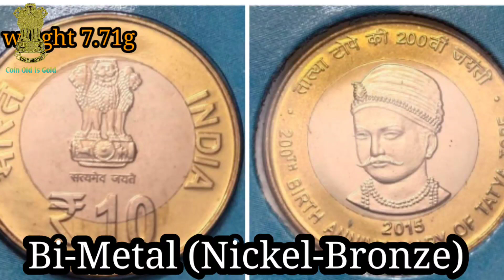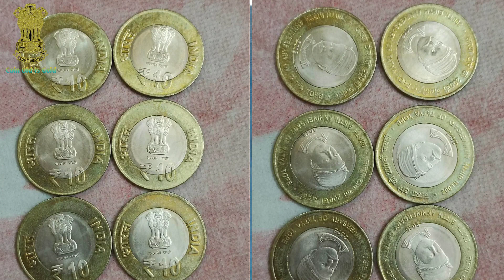10 Rupees Coin Tatya Tope 2015 Coin Value || Rare Coins Tatya tope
10 Rupees Coin Tatya Tope 2015 Coin Value || Rare Coins Tatya tope ||

10 rupees coin value
10 rupees coin 2015 value
10 rupees Tatya tope coin value